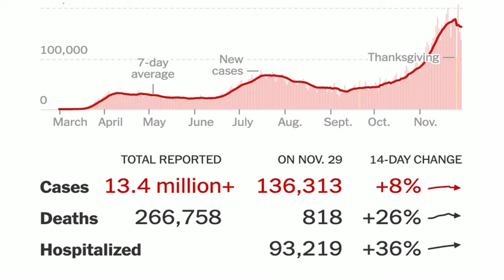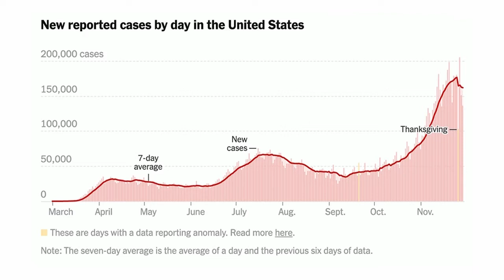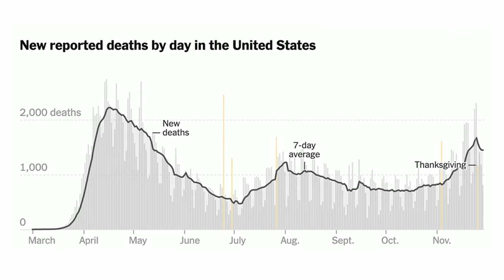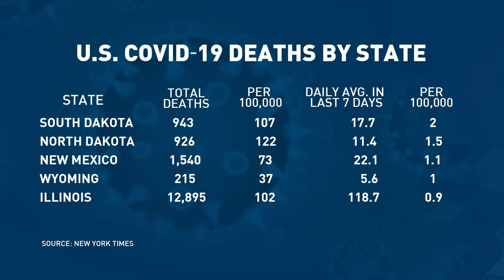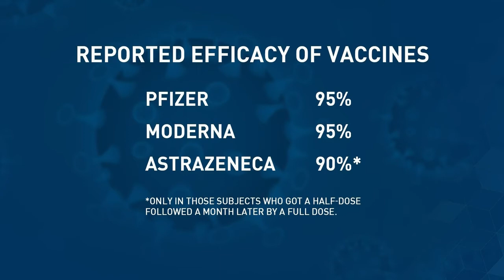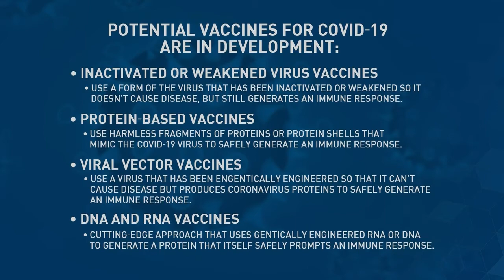Rural Health Matters RFD TV broadcast on November 30, 2020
UNMC and UNO Chancellor Jeffrey P. Gold, MD, is joined by Steve Hinrichs, MD, chairman of pathology and microbiology department at the University of Nebraska Medical Center.